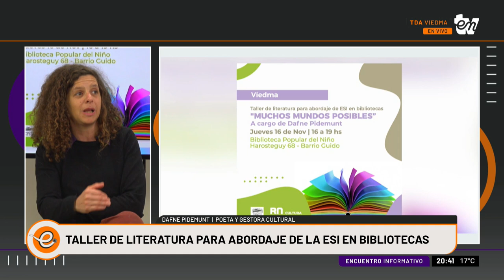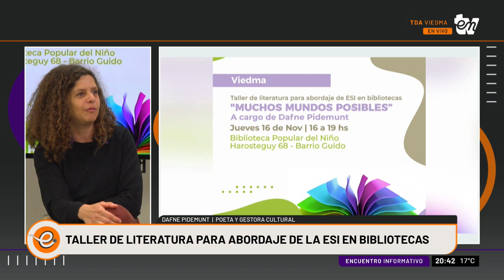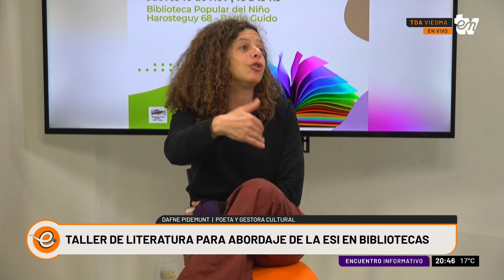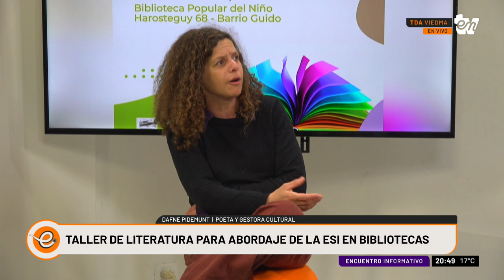TALLER DE LITERATURA PARA ABORDAJE DE LA ESI EN BIBLIOTECAS | DAFNE PIDEMUNT | INFORMATIVO